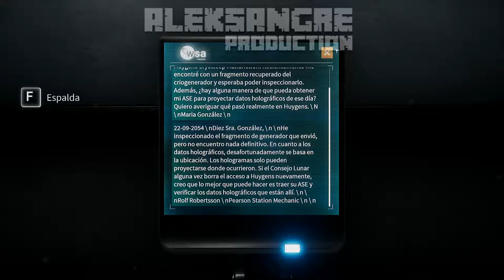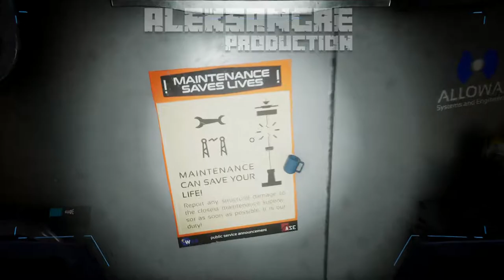DELIVER US THE MOON - 2 - Primera toma de contacto con la estacion pearson - GAMEPLAY ESPAÑOL HD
DELIVER US THE MOON - 2 - Primera toma de contacto con la estacion pearson- LET´s PLAY ESPAÑOL HD

ALEKSANGRE